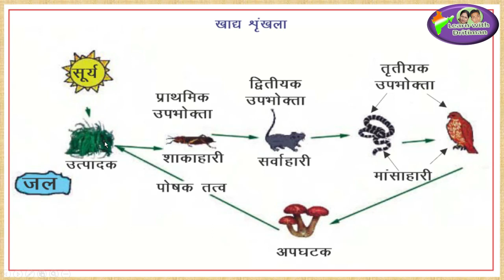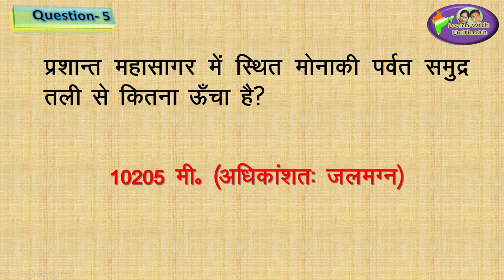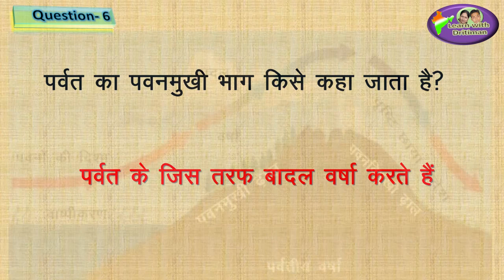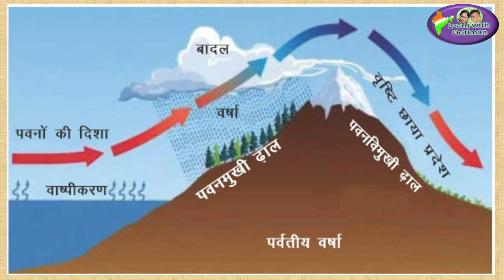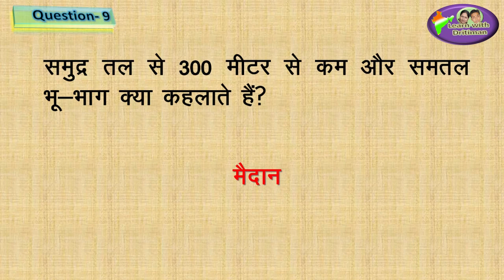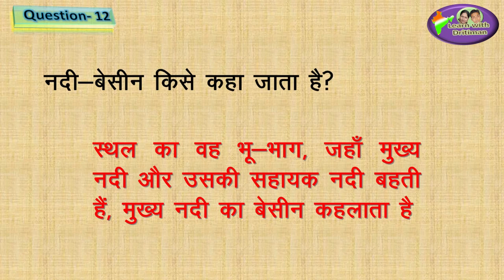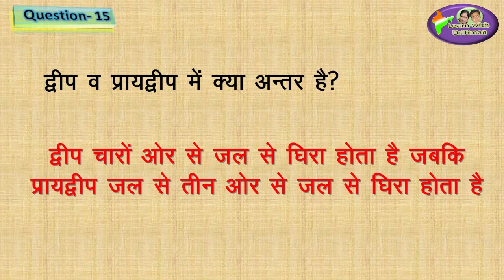Class-7/ Ch-1/ जैव मण्डल और भू दृशय / RBSE geography/ REET/ patwar/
Class-7/ Ch-1/ जैव मण्डल और भू दृशय / RBSE geography/ REET/ patwar/ ras/ question answer / RPSC/ rbse geography/ geography